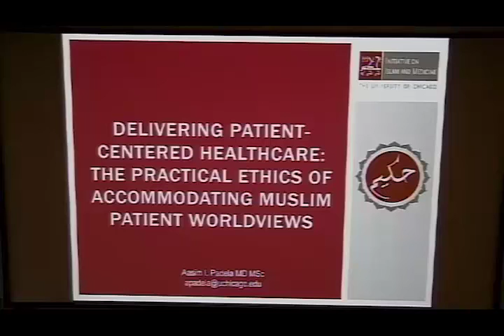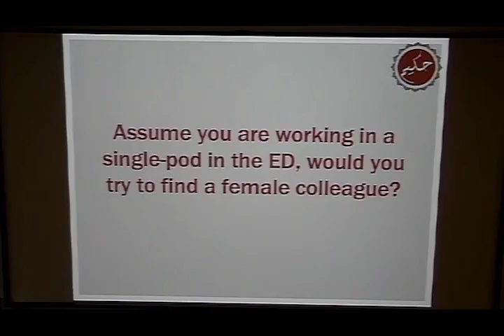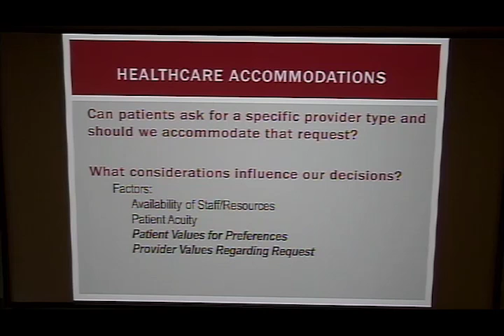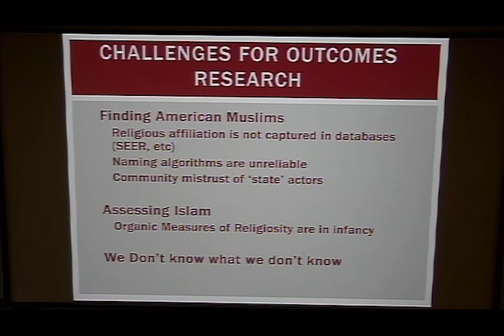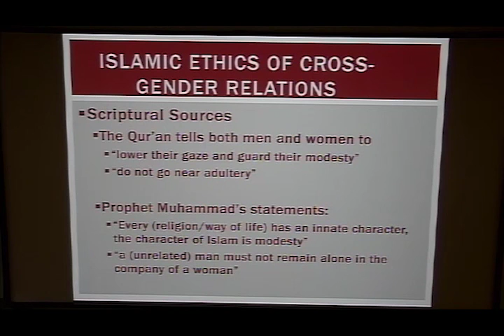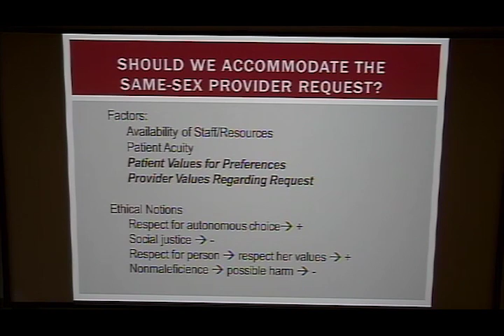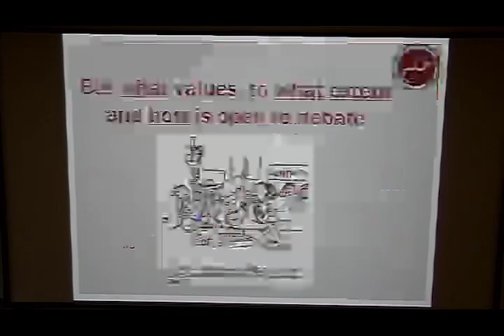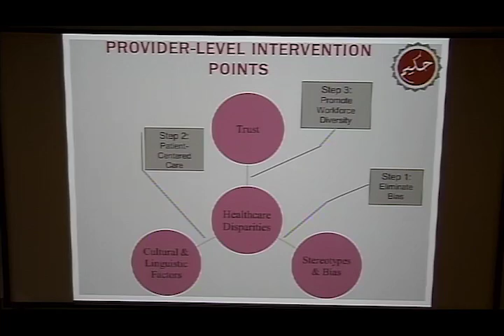Delivering Patient-Centered Healthcare: Practical Ethics of Accommodating Muslim Patients"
Dr. Aasim Padela presented "Delivering Patient-Centered Healthcare: Practical Ethics of Accommodating Muslim Patients worldview", at UMHS as part of the OHEI Humanities Series.